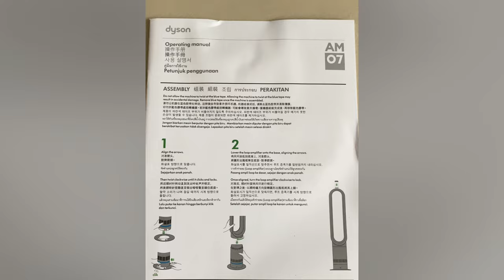Unboxing Dyson Cool Tower Fan AM07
This video is about unboxing Dyson Cool Tower Fan AM07. Btw it took about 4 months to reach. It's quite easy to install. Good jobs to my wife. 😂